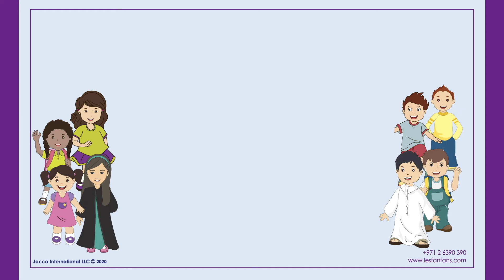Les tortues ARTS AND CRAFTS JUNE WEEK1